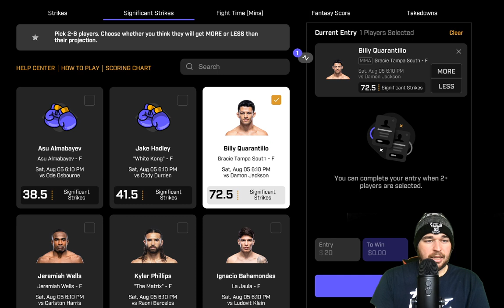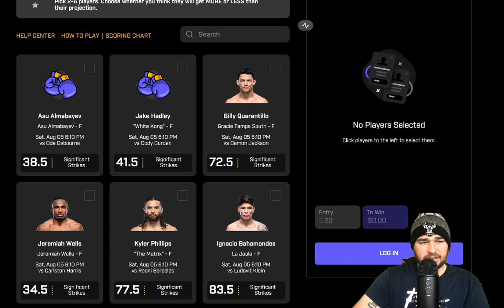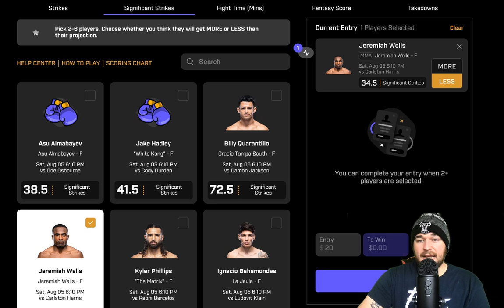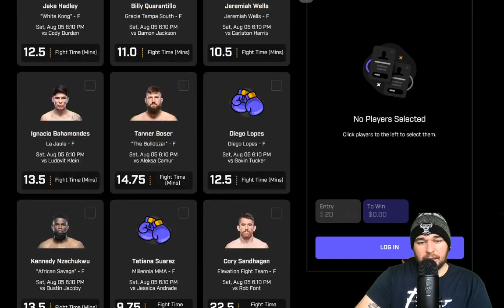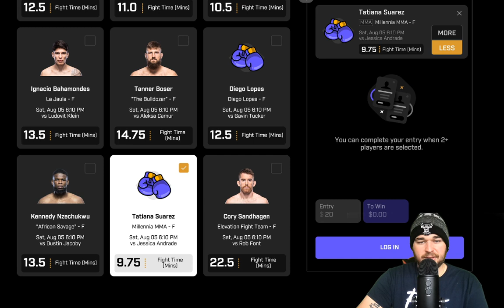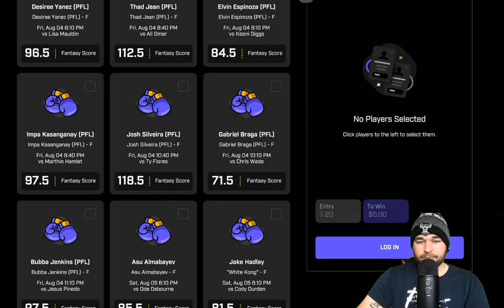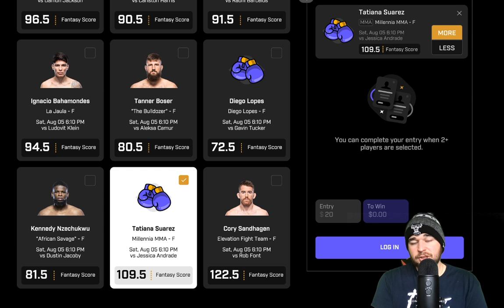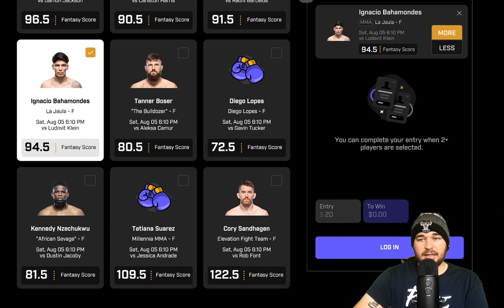UFC Nashville PrizePicks Breakdown